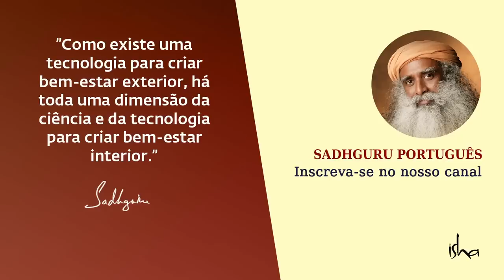Você Está Bebendo Água da Maneira Certa? | Sadhguru Português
Neste vídeo, Sadhguru fala sobre a maneira correta de beber água, advertindo que formas impróprias de beber água podem levar a um inchaço cerebral.